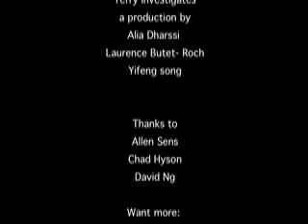UBC Terry Project: Panda Video 01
Intro to the UBC Terry Project (plus dancing with a Panda)